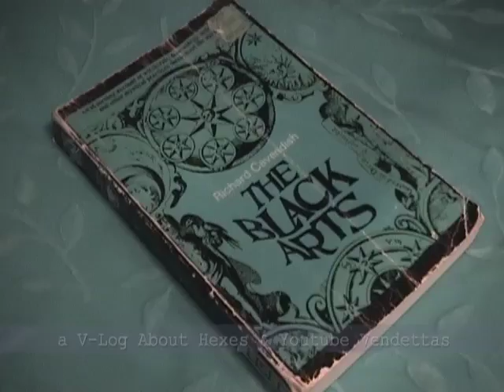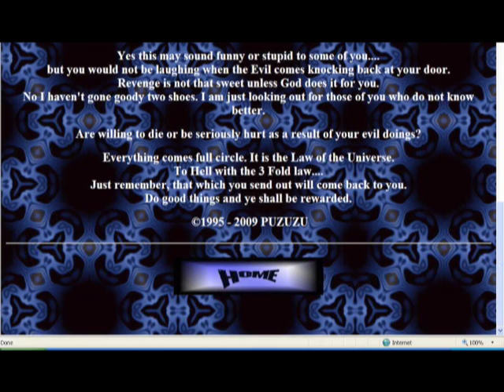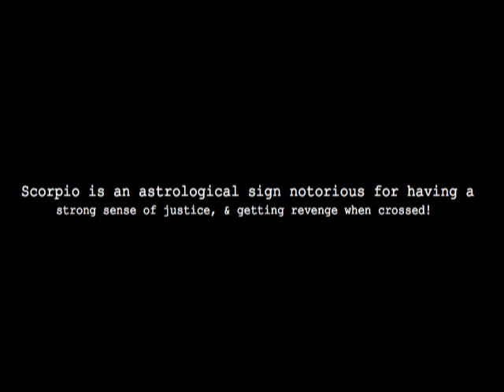VLOG Hexes, Black Magic, Curses, Vendettas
I've had some strange threats made to me over the last year! Curses, hexes, you name it, I've had it threatened. There are dangers to doing paranormal work and one of those dangers is networking with people like that, AND bring home attachments. This vlog discusses this.